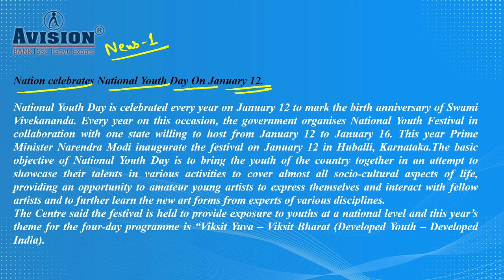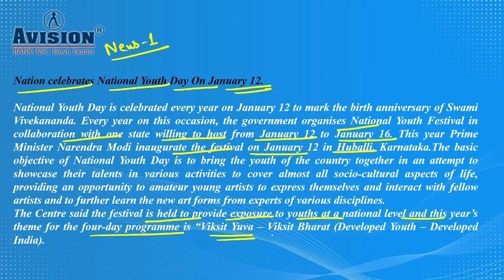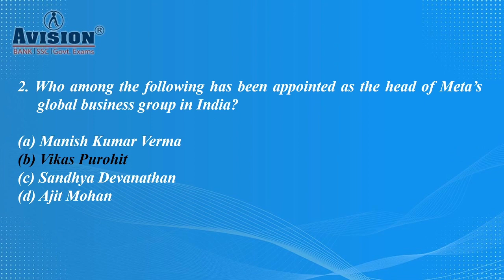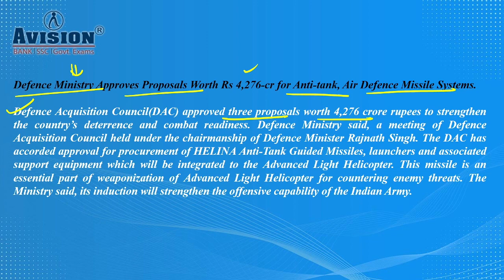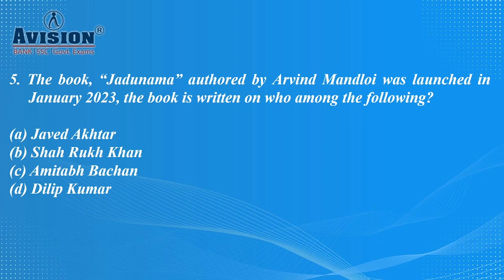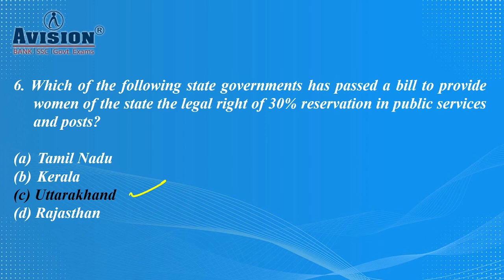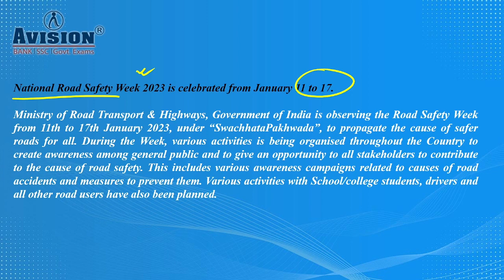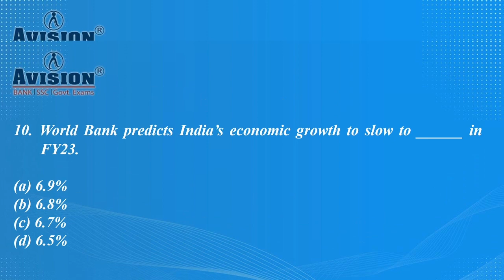15th & 16th January का Current Affairs हिंदी में | Urvashi Singhi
Current Affairs 15th & 16th January 2023 Summary | Avision Analysis Daily Current Affairs in Hindi This video is a summary of the major events that occurred on 15th & 16th january 2023. In this video, I'm going to give you a complete and up-to-date summary of the latest current affairs. I'm  here with a quick recap of what happened on today's episode of Current Affairs. Today we looked at the important stories that took place all over the world, and how they might affect us in the future, such as the upcoming European elections, or the death of a prominent activist in India.

Popular Question
Which is best for daily current affairs?
How to know current affairs daily?
What are the main current affairs of 2023?
Is GK Today good for current affairs?

Helpline number :-
➤आप हमें व्हाट्सएप भी कर सकते हैं।